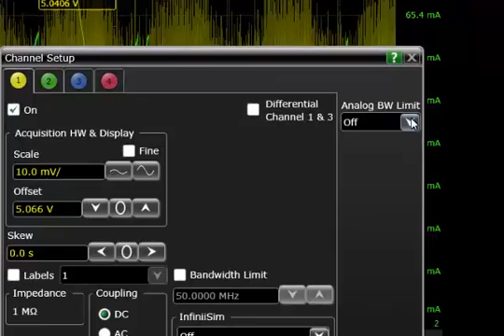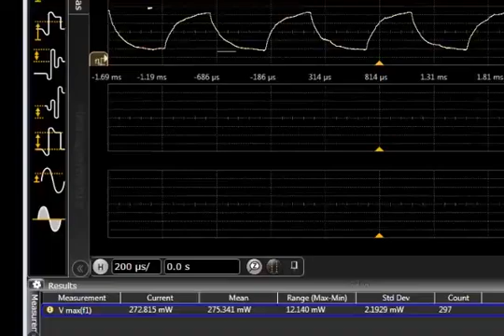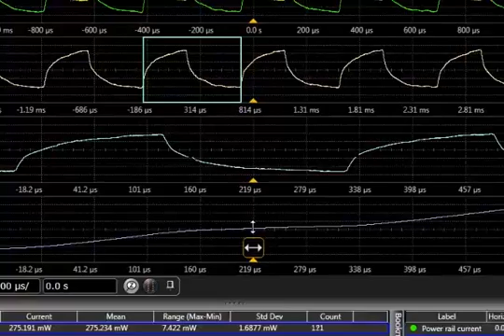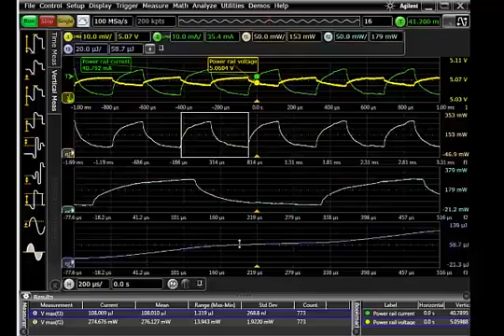Power Analysis using the Infiniium S-Series Oscilloscope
Perform power analysis using the Infiniium S-Series oscilloscope, current probe and measurement application software using a USB target board as an example.